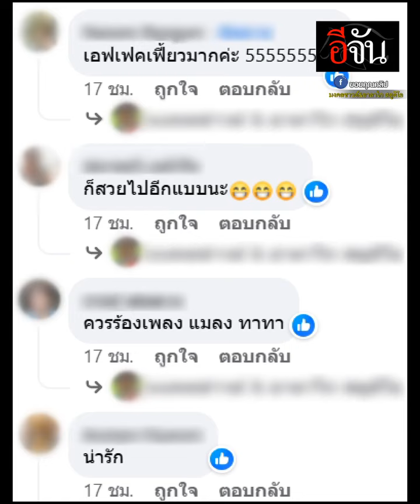คลิปโซเชียล นักร้องสู้ชีวิต!! ร้องเพลงท่ามกลางฝูงแมงเม่านับแสน | อีจัน EJAN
นักร้องสู้ชีวิต ร้องเพลงท่ามกลางฝูงแมงเม่านับแสน จบเพลงอิ่มพอดี